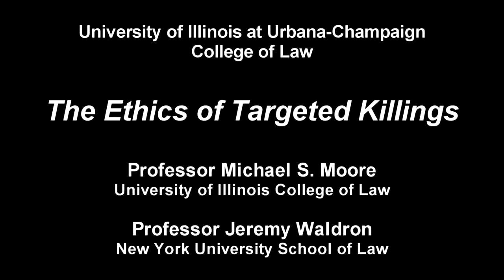The Ethics of Targeted Killings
Professor Michael S. Moore of the University of Illinois College of Law and Professor Jeremy Waldron of New York University School of Law discuss "The Ethics of Targeted Killings".